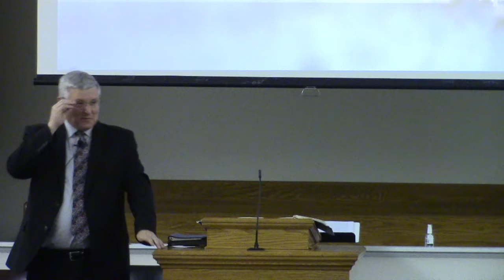2 3 19 PM Lessons from Israel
Winter Revival with Dr. Alton Beal